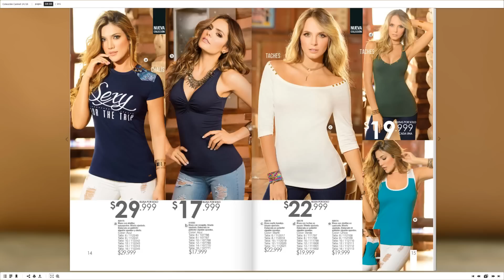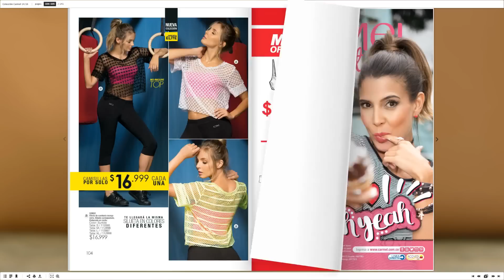Catálogo Carmel Campaña 14 de 2016 | Vestida para Conquistar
No te pierdas las novedades del catálogo Carmel campaña 14 del 2016.